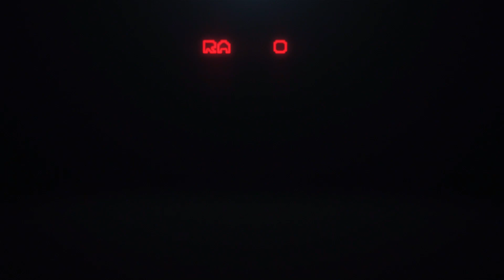PGA 2K23 MyCareer Mode Episode 45